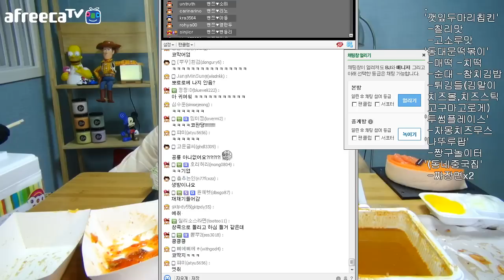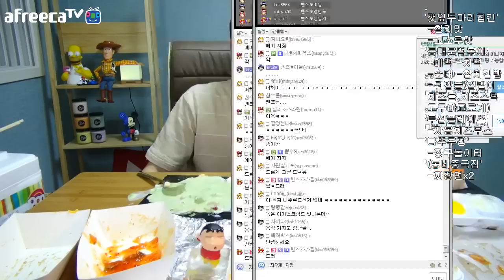❰먹 방❱ 방송 최초 짜장면 리필 먹방 160522